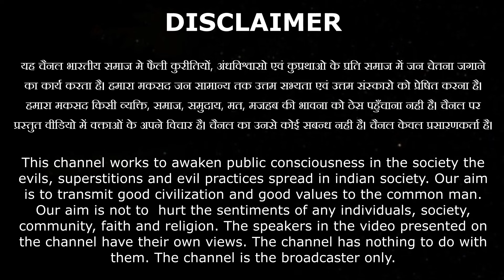जातियों मे बँटा सनातन उन्होंने कर दिया 100 करोड़ लोगों का धर्म परिवर्तन BY Acharya Yogesh Bhardwaj Ji